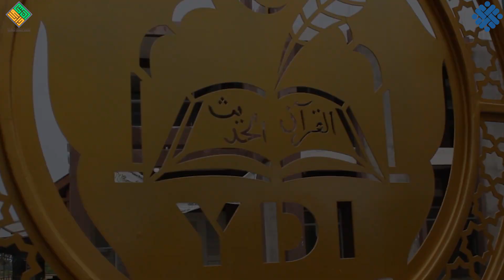Video Profil - Ahmad Mufawwaz Alkifani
Video ini merupakan tugas pertama peserta pada kelas video editing.
Proses pengambilan gambar dan editing dilakukan oleh para peserta pelatihan di BLKK Dayah Darul Ihsan.